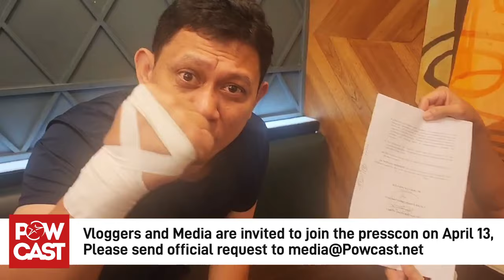Snow Badua Signing Contract to fight in a Boxing Match!